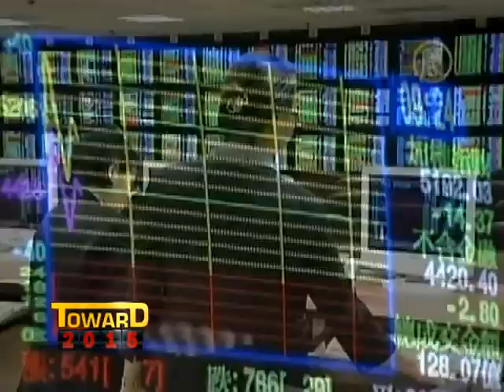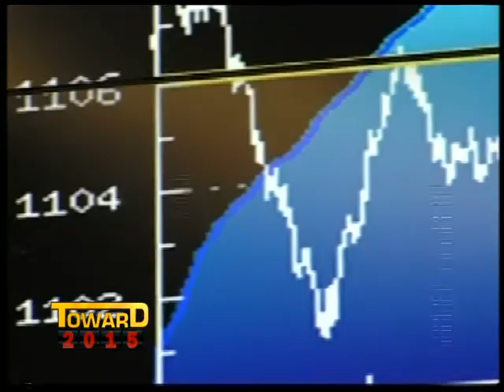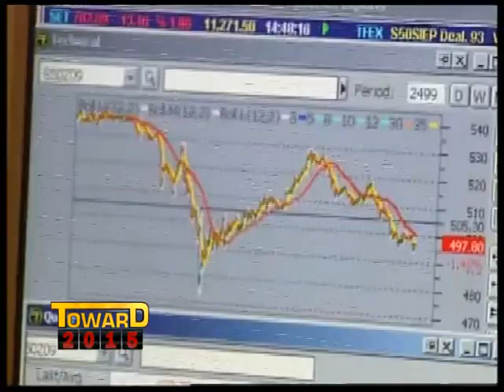TOWARD2015 - interview Thai Bond Market Association (part2)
on Nation Channel, Thailand